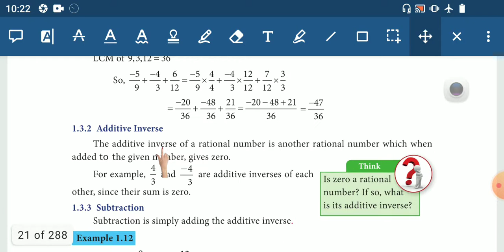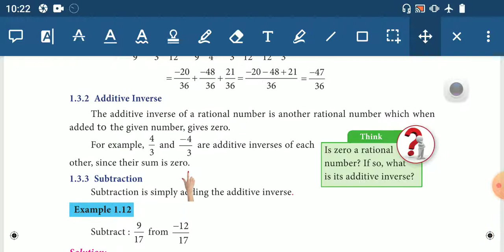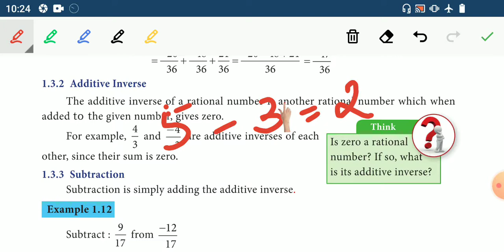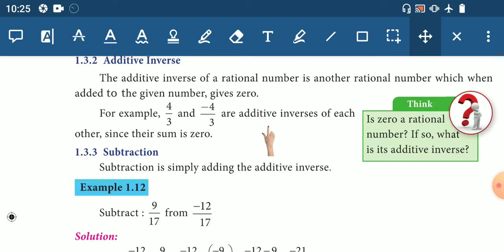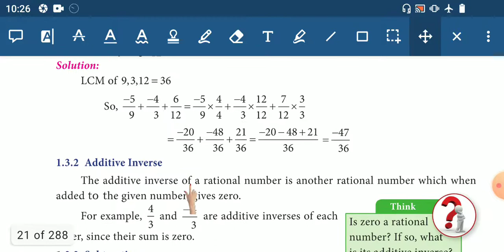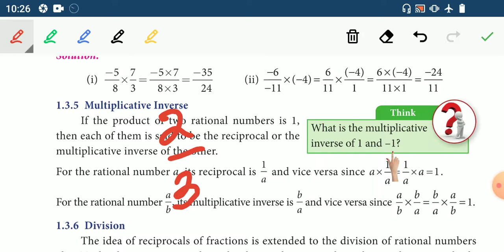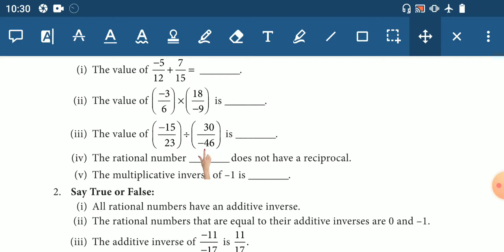Additive inverse/ Multiplicative inverse / Clear Explanation/ 8 th STD Maths in Tamil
Hello viewers,
       This is a video with simple explanation regarding